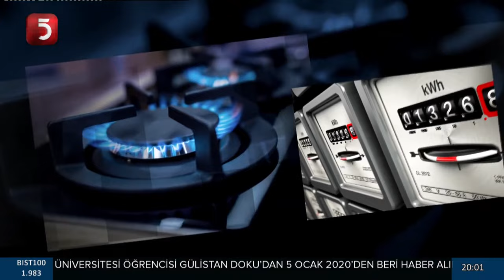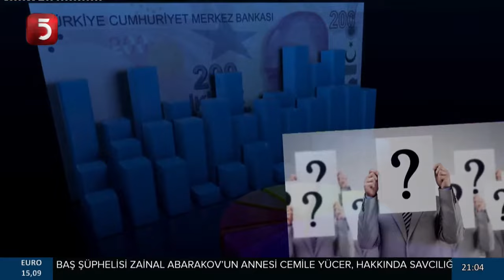Millet İttifakı Nasıl Şekillenecek? - Konuşmadan Olmaz - Gültekin Uysal - Hasan Basri Akdemir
TV5, Sözü Olan Herkes İçin; Türkiye'nin İhtiyacı sloganı ile yayın hayatına devam eden , çok seslilikten yana, doğru haberi ve gerçek gündemi izleyicisiyle buluşturmayı hedefleyen 50 yıllık bir geleneğin 18 yıllık görsel medya mecrası ve ailenizin televizyonudur.

TV5, değerlerini, ilkelerini, müktesebatını kendisine düstur edinmiş ve istikametle dijital dünyaya da adım atmıştır.

Bizi sosyal mecralar aracılığıyla takip edebilir, düşüncelerinizi paylaşabilir, beğenerek, yayınlarımızı paylaşarak TV5'e destek olabilirsiniz.

TV5 uydu bilgileri:
TÜRKSAT 3A/4A
Frekans: 12729
Sembol: 30000
Polarizasyon: V (Dikey)